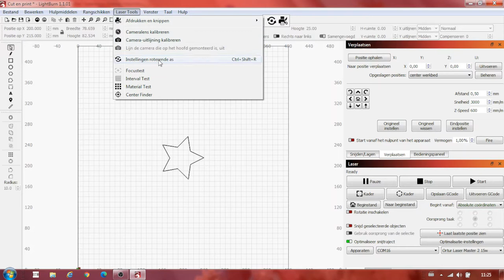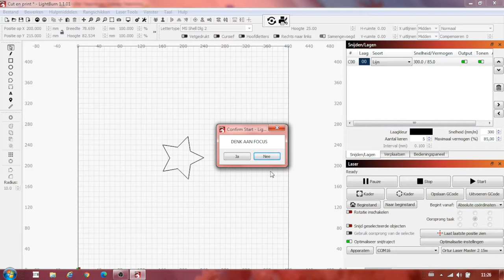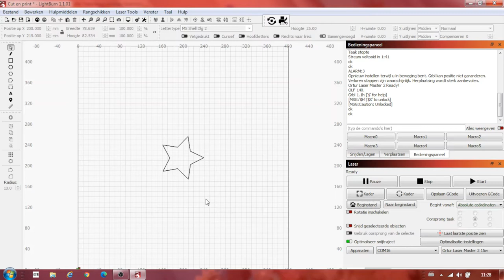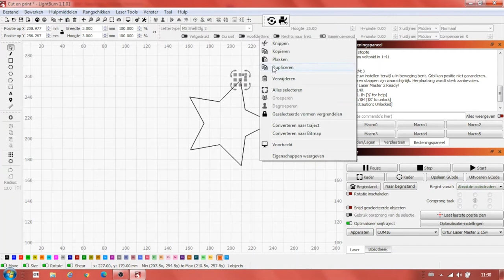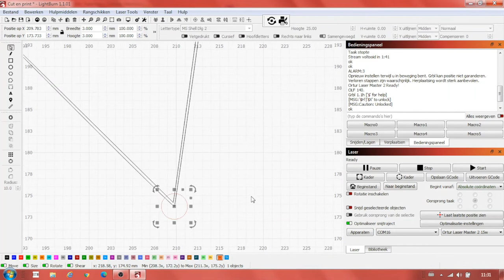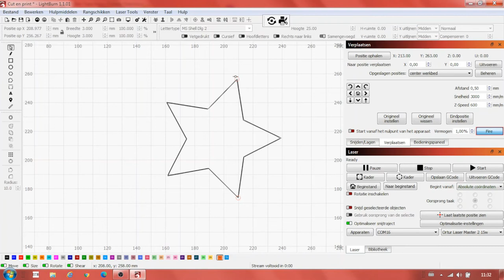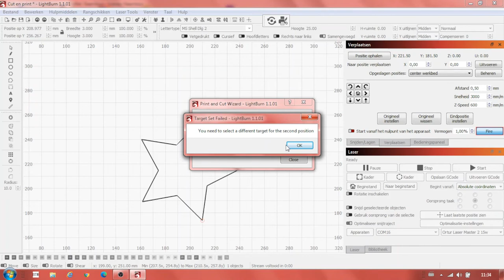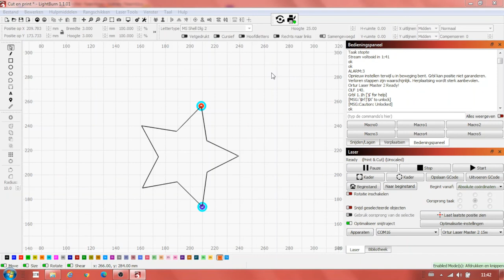Lightburn 1 1 01 update Deel 3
Deel 3 van de serie over de recente updat van Lightburn. Dit keer een functie die er al langer in zit die echter nu prominent in de knoppenbalk geplaatst is.

00:00 Start
00:11 Afdrukken en knippen